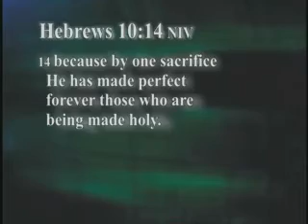Dealing With sin (part two)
We know we should not sin; so how do we deal with it? D.Bob T. brings out new light on several verses that maybe have not been completly thought out. This understanding has changed my view of sin completly and of course with every new and wonder-filled Truth comes greater responsibility; it's a good thing and I desire to follow the Lord's program and want to know exactly what He means before running off half-cocked. For years i've walked in the dim light of past religion and later in modern evangelical teachings that have bore no fruit. God has placed in me a strong desire to discover what the True path is and this can only be done when there's a bright enough light to see. Thank you dear Lord for that perfect light!